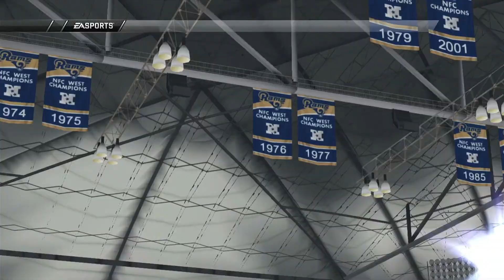Chicago Bears @ St. Louis Rams | Madden NFL 15